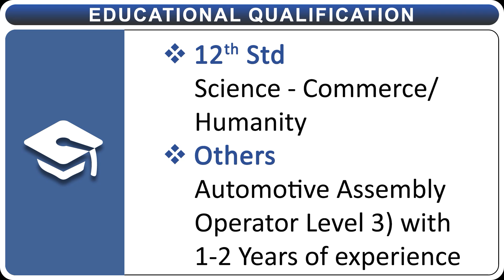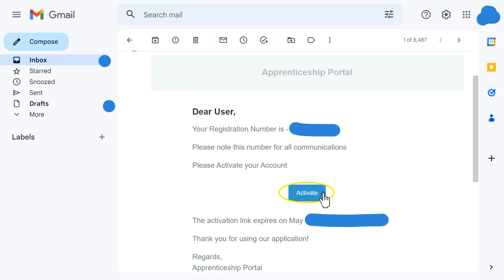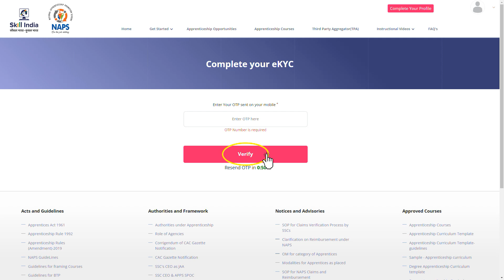JOB | S and T Machinery Private Limited | Recruitment 24 JUNE 2024 | Careers | Tamilnadu | in Tamil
S and T Machinery Private Limited,
Coimbatore  - Tamil Nadu,
12th, SSLC, HSC,
10th pass job,
10th pass job 2023,
10th pass government job,
10th pass online job at home,
ITI, diploma,
8th pass job,
job after 10th pass,
10th fail job,
10th ke baad job kaise kare 2023,
10th pass job 2023 government,
10th ke baad government job,
job for 10th pass,
10th pass job private company,
10th ke baad job,
10th job,
10th pass job malayalam,
10th pass job vacancy 2023,
10th job vacancy 2023,
10th pass sarkari job 2023,
job for 10th passed students 2022,
10th pass job online,
10th pass govt job,
job in Coimbatore,
trainee job,
apprentice job,
NAPS,
apprenticeship India,
Skill India,
jobs in,
in tamil, tamil video,
8th pass job,
10th pass job,
sslc job,